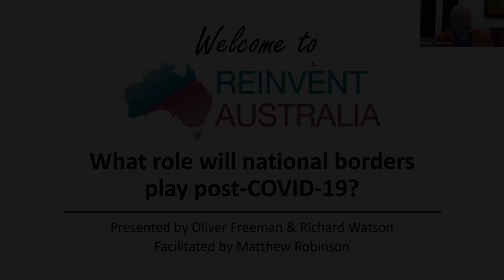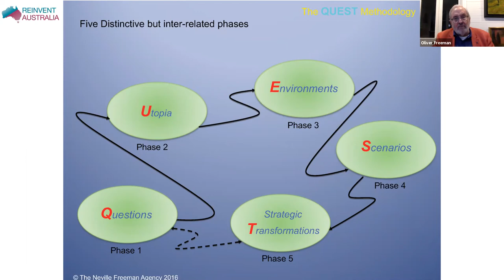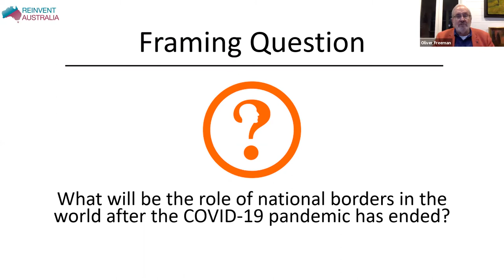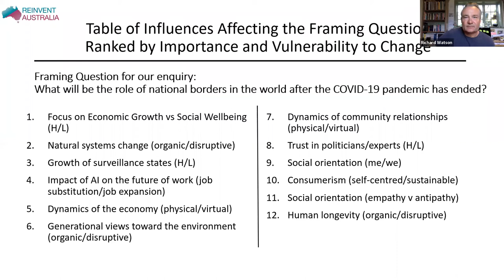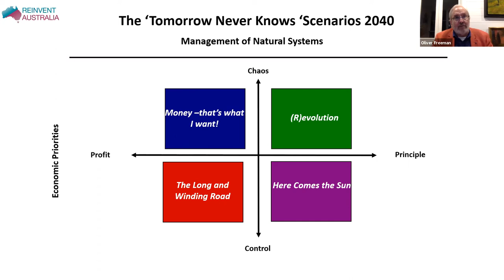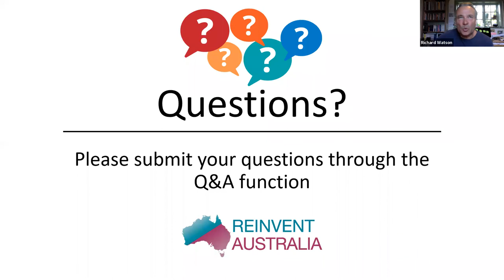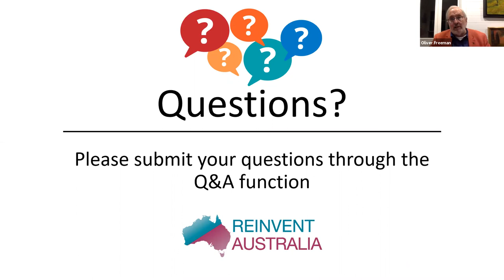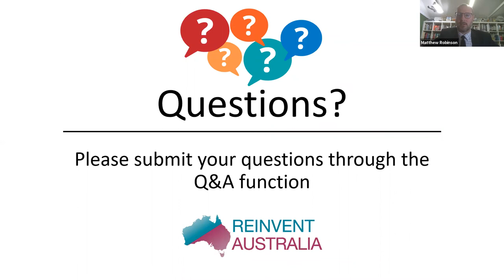What Role National Borders Post COVID-19?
The questions that are addressed include:
How might globalization play out post COVID-19?
How will countries like Australia and the UK manage their borders while handling economic pressures?
Where does BREXIT fit into our alternative futures?
What will COVID-19 mean for Australia’s relations with China and with the rest of the world?

Our Presenters

Our first international webinar featuring a speaker from Australia and the UK.

Oliver Freeman & Richard Watson have been in the vanguard of futurists engaging with organizations to think strategically about the world yet to come. They will present their preliminary scenarios for a post-COVID world and then engage in a Q&A session to consider your concerns about the future.

Oliver Freeman is a futurist working in Sydney and one of Australia’s foremost exponents of scenario planning. He was a co-founder of Reinvent Australia and its first Vice-President.

Richard Watson is resident in the United Kingdom and is a prominent futurist who has written several books about the future. He co-wrote “FutureVision” with Oliver.

They’ve worked with clients such as St George Bank, Teaching Australia, the State Library of NSW, and the Atlantic Lotteries Corporation in Canada.